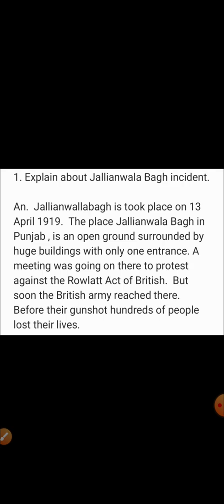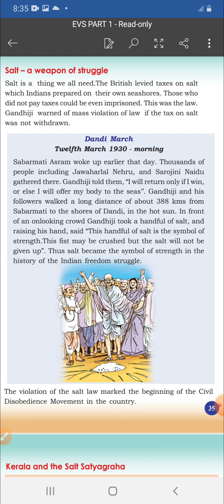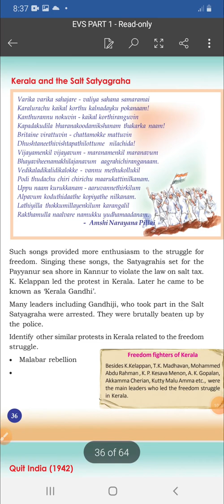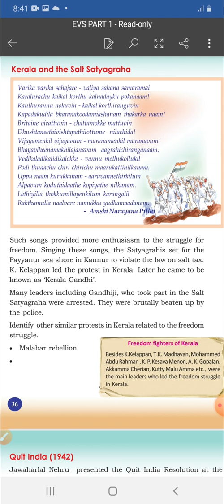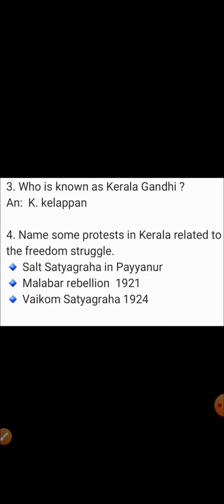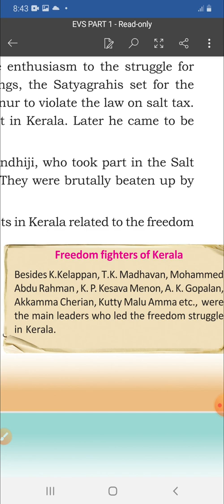Standard 4//EVS//CHAPTER 3//THE ROAD TO INDEPENDENCE